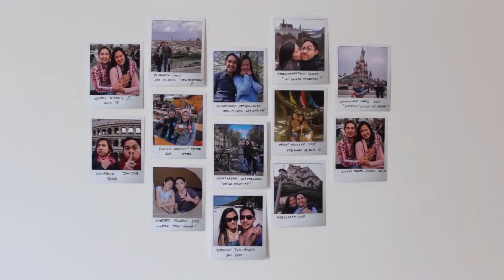Ely Edits WEDDINGS: A Love Story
A clip from the couple's love story shown on their wedding day.